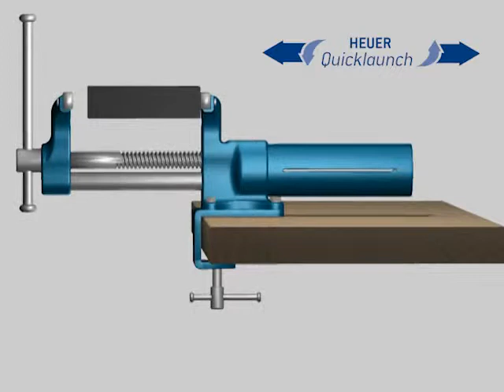Parallel-Schraubstock HEUER-Compact mit Quicklaunch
Mit nur 4,5 Kg Gewicht bei kernigen 10 kN Spannkraft ist er das Leichtgewicht in seiner Klasse.

WELTNEUHEIT: HEUER Quicklaunch

Der Clou ist die völlig neue, revolutionäre Schnellverstellung HEUER Quicklaunch. Dank ihr lässt sich bei großen Spannweitenunterschieden der HEUER Compact sprichwörtlich im Handumdrehen verstellen -- von 0 auf 130 mm in 3 Sekunden. Ohne Betätigung des Schwengels. Die Öffnungsweiten­an­zei­ge hilft bei der Voreinstellung. Dabei wird die Parallelität der Backen beim Spannen nicht vom Spiel der Spindel beeinflusst, das für eine optimal funk­tionierende Schnellverstellung benötigt wird. Eine Druckfeder garantiert die sichere ­Arretierung in der gewünschten Position. Dies ist auch audiovisuell wahrnehmbar.
Für noch mehr Flexibilität sorgen die auswechselbaren, wendbaren ­Backen mit glatter und ­ge­riffelter Spannfläche. Der HEUER Compact besitzt zudem in die Vorder- und Hinterbacke ­integrierte Rohrspannbacken. Er kann auch sinnvoll ergänzt werden. Zum Beispiel mit der ­HEUER Tisch­klammer 100 oder dem HEUER Drehteller 100 und der großen Auswahl an Magnet-Schutzbacken 120.